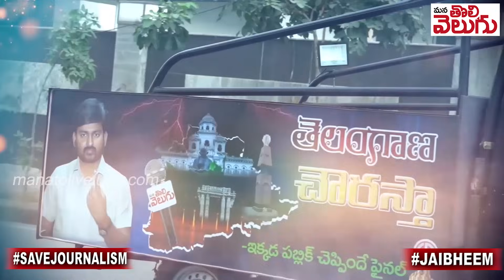Congress Aadi Srinivas With Telangana Chowrasta (Vemulawada): ఆది శ్రీనివాస్ హవా ....!! | Exclusive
Congress Aadi Srinivas With Telangana Chowrasta (Vemulawada): ఆది శ్రీనివాస్ హవా .!! వేములవాడ సమస్యలపై ఎవడు చర్చకు వచ్చినా రెడీ !!! | Exclusive Interview | Mana Tolivelugu